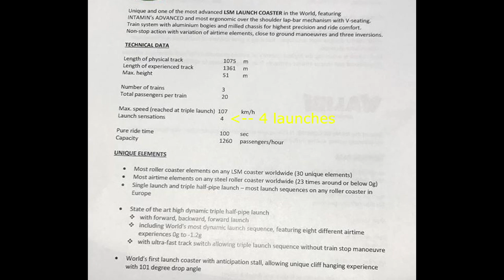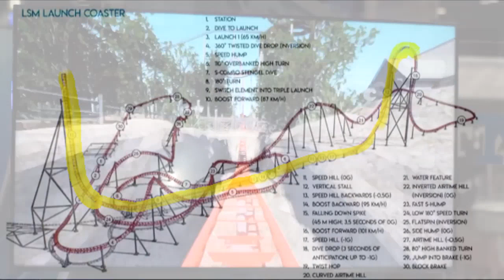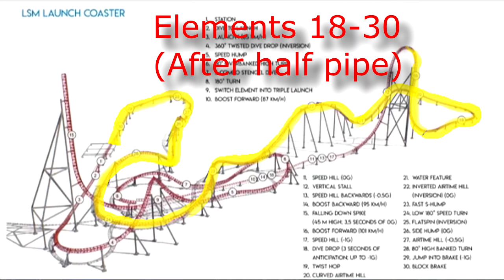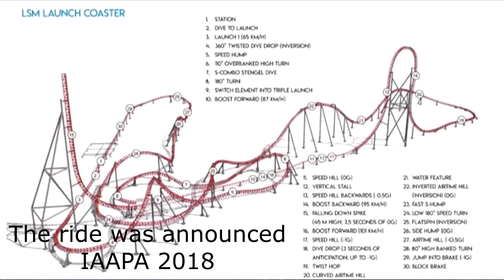Crazy new Roller coaster coming to Parc Asterix 2023 - All you need to know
At IAAPA 2018, two new roller coasters to be manufactured by intain were announced.
Here is a look to the one coming to parc Asterix in 2021.